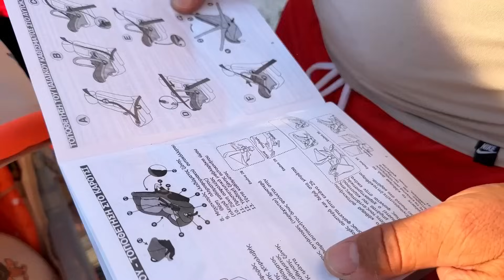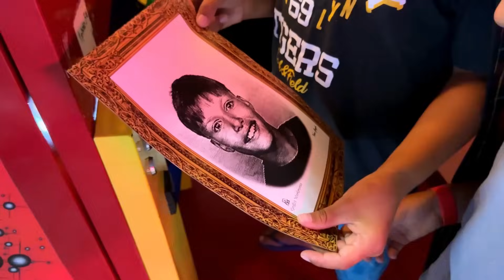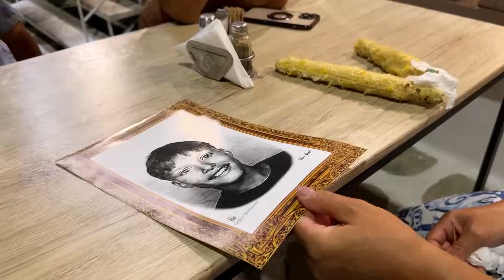Ce! Ne MUTĂM cu traiul în GRECIA 😱/ ADRIANA a pierdut CHEILE la MAȘINĂ/PARTEA a doua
Ce! Ne MUTĂM cu traiul în GRECIA 😱/ Ce s-a întâmplat mai Departe? PARTEA a doua